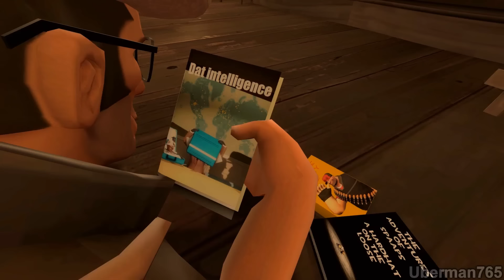Dat Intelligence is Captured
Original Cut can be viewed here! I still prefer this new cut but here you can see what changed.

Yes this video was made with a slower pace on purpose, you might expect me to make fast paced random videos all the time until it becomes boring and repetitive? No i prefer to mix things up.

Ever since i uploaded "Dat intelligence" i still left many ideas and concepts behind and i always had a sequels in mind. So i've Decided to make my wishes come true.

And why did i make it so long? well in order for me to evolve myself, not making shorts every single time and make something bigger. if the video's too long watch it later or forget about it.

Also most of the footage of this video is also made over a year since it's upload so animations might not be at it's best.

Fun Facts:

The Production Started 4/20/2013.
This video almost got cancelled by 5 times.
The Video's Alternative title during production was "Memory Loss".
Took me over a year to make.
My first video using Surround Sound.

Music Used in order:

Banjo Kazooie - Prickly Pear Island
Muchroom Kindom Fusion - Toyland
Muchroom Kindom Fusion - Toyland 2
BattleBlock Theater - Level 5
Kirby's Adventure - Forest Stage
Donkey Kong 64 - Angry Aztec (Temple)
Expand Dong 64 - Angry Aztec (Race)
Donkey Kong 64 - Giant Mushroom
Commander Keen - Too Hot
Donkey Kong Country - Life in the Mines
Castle of illusion - Toyland 2
Wario Land 4 - Hotel of Horror
Wario Land 4 - Hall of Hierglyphs
Astérix (GB) - Rome
The Smurfs (GB) - The Old Cold Mine
The Smurfs (GB) - The Forest
The Smurfs (GB) - Sarsaparilla Fields
Donkey Kong 64 - Cranky's Lab
Donkey Kong 64 - Hideout Helm
Banjo Kazzoie - Final Battle
The Smurfs' Nightmare (GB) - The Kitchen of Danger
Donkey Kong 64 - Krem Isle Snide's HQ

Special Thanks to Fleskhjerta

The Hippo was Originally Drawn by: Terry Gilliam